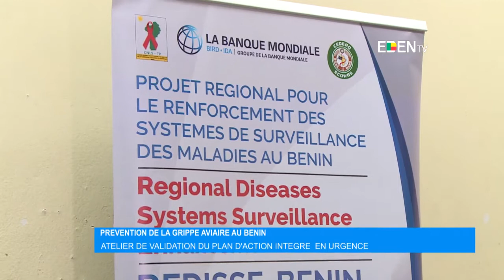Prévention de la grippe aviaire au Bénin : Atelier de validation du plan d’action intégré en urgence